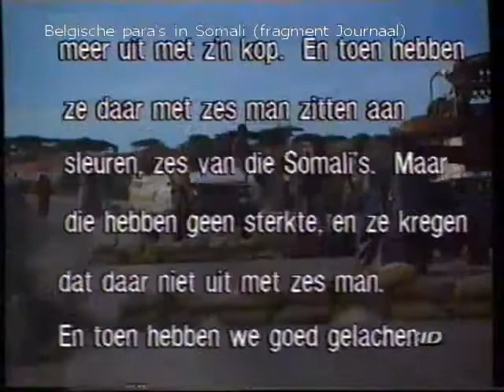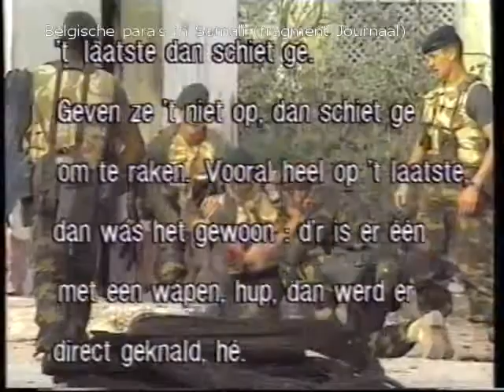Belgische para's in Somalië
fragment uit journaal 25/8/1993